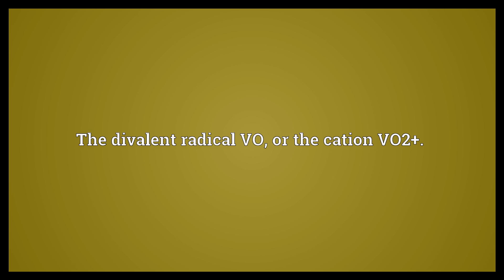Vanadyl Meaning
Video shows what vanadyl means. The divalent radical VO, or the cation VO2+..  Vanadyl Meaning. How to pronounce, definition audio dictionary. How to say vanadyl. Powered by MaryTTS, Wiktionary